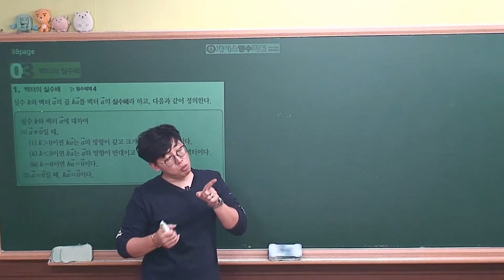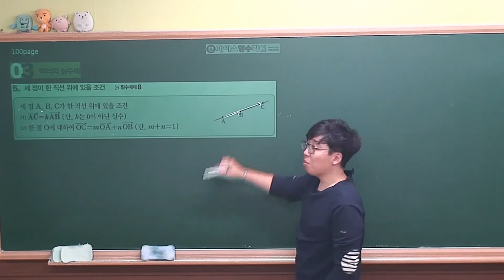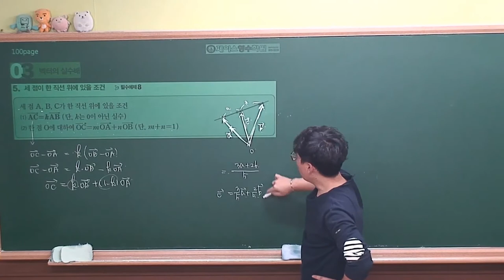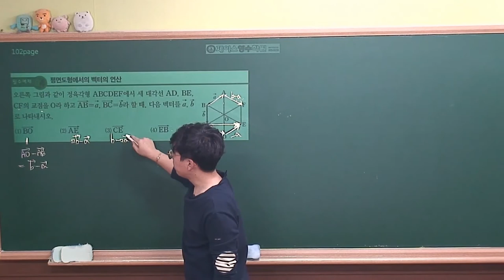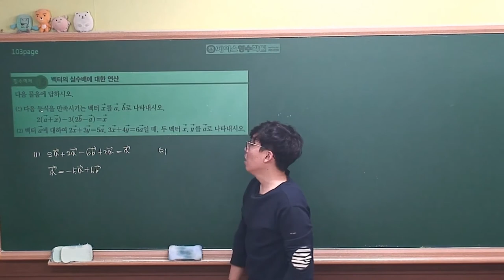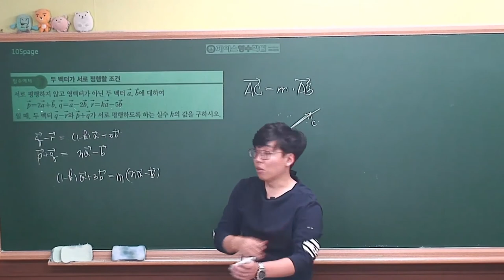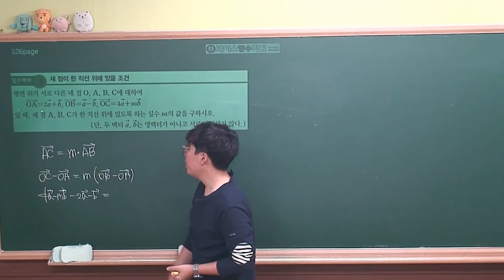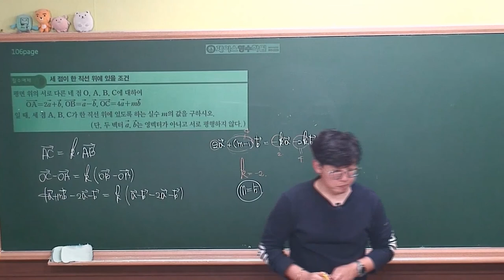[ 기하 개념원리 (2020년 고3) ] Ⅱ-01(3)벡터의 실수배